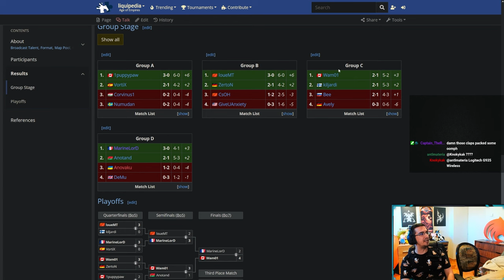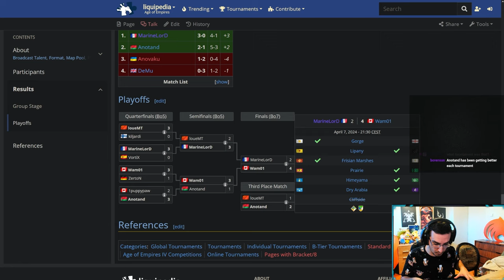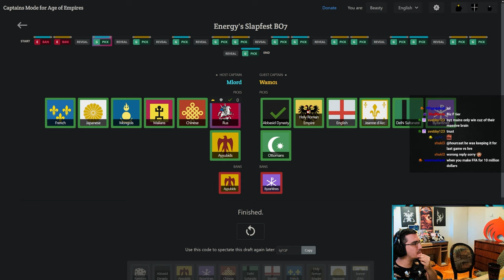BIG Tournament Upset in Slapfest #2!